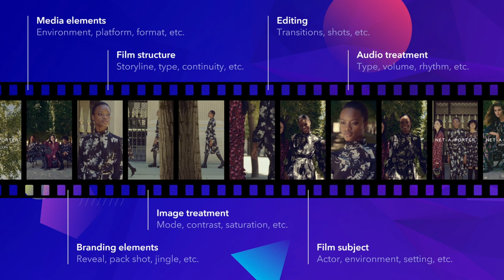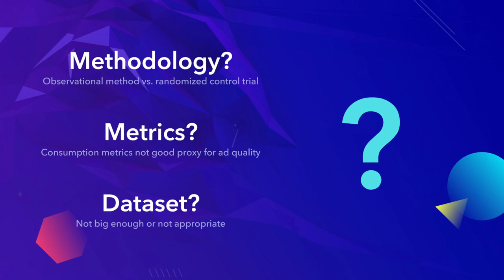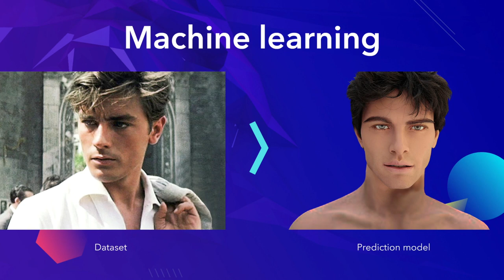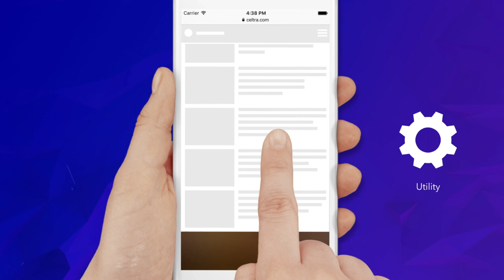Matevz Klanjsek, Celtra: IAB Engage 2017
Artificial Intelligence excels at fact- and logic-based decisions like medical diagnoses and investment decisions. However, machines and algorithms have always been a distant second to human beings when it comes to creative and aesthetic processes but some question how long that will last.
An experiment at the Tribeca Film Festival pitted an AI judge against humans to evaluate the subjective matters of storytelling, perspective and artistic style to select the best films. It didn’t match up on their decisions. A result summed up by the French saying “je ne sais quoi,” an indefinable quality that makes something distinctive or attractive. Something that can be boiled down to a formula or algorithm. This is why human creativity won’t be replaced by AI – yet.